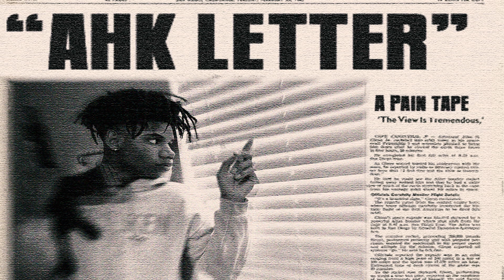Lil Kali - Keep it Going [Official Visualizer]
Lil Kali❗️

►Connect With Lil Kali Again